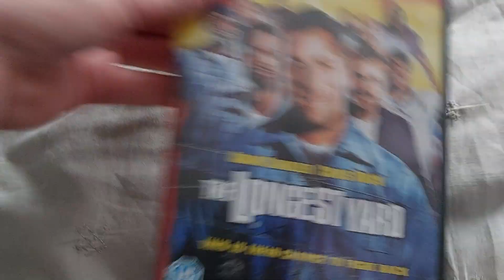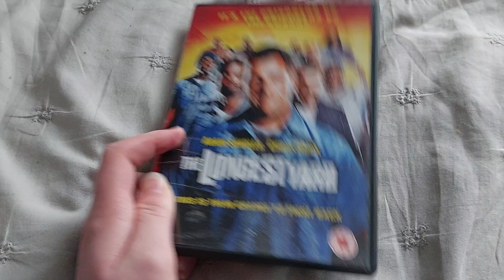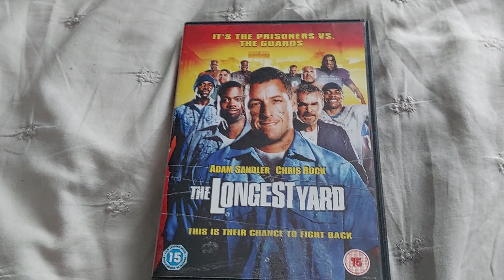The Longest Yard 2005 Movie Review